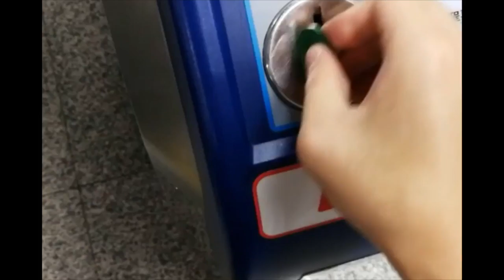STAR of the WEEK! [A non conventional Belated Saturday Reactions]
Today we reveal this weeks...STAR of the WEEK...A non conventional Belated Saturday Reactions basically!

Lord of Thought is an awesome guy with a great varied channel.He does a lot of travelling and has a go out there and do it attitude.

Please check out his channel, this was just a small selection of the great things he gets up to.

He deserves all the support in the world.

You can find his channel here...